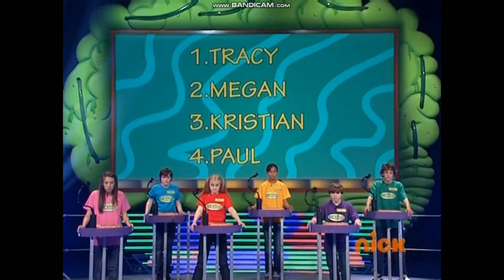Brainsurge Reviews #37: Episode 135: The Episode That Got Screwed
It's time for an episode that was insanely shafted during the ranking video.

Total scores
Level 1- 9/10
Story- 7/10
Level 2 and KO Round- 5/10
Level 3- 10/10
Total: 7.2+1(Bonus)=8.2=10